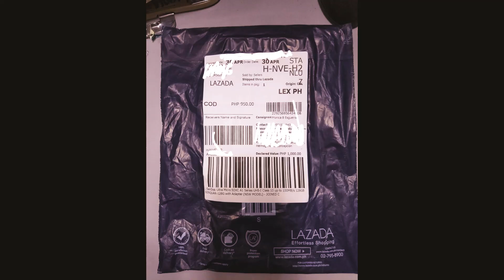yi ultra dash cam unboxing